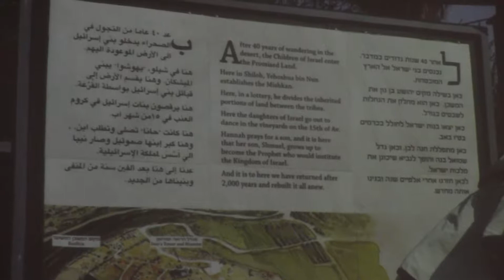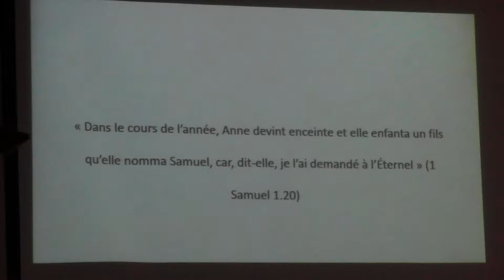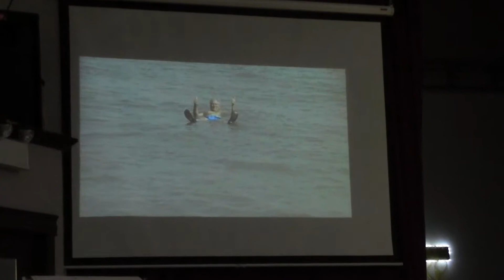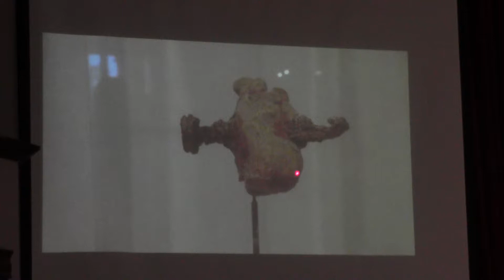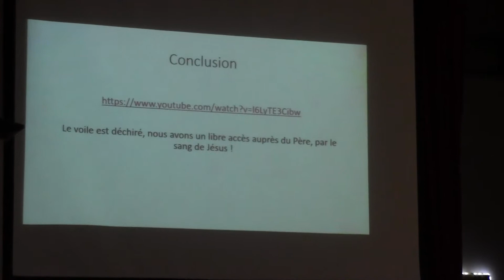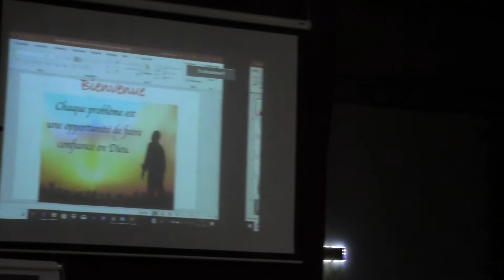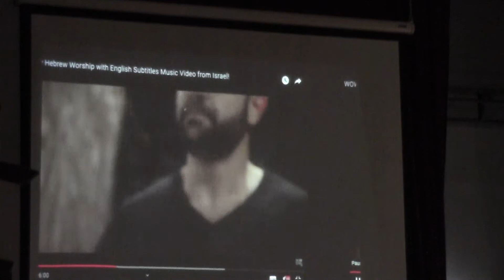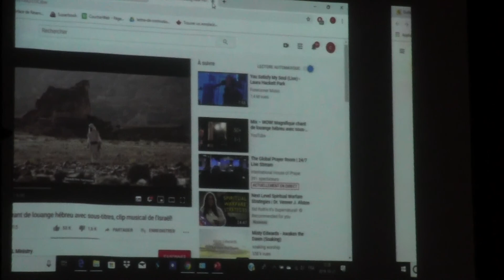Voyage en Israël de Jean et Chantal 2 de 2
Jean et Chantal